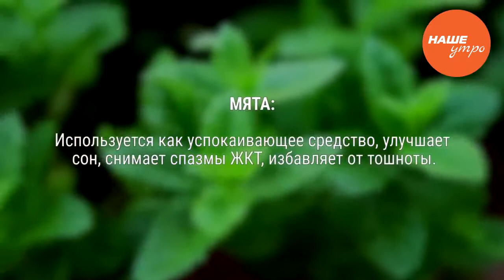Мята. Пользные свойства. 10 выпуск.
Травница Татьяна Казанчеева рассказывает и показывает разновидности мяты.
Полезные своства мяты:
Уменишает количество молока у кормящих мам;
успокаивает, улучшчает сон;
лечит начальную стадию гипертонии;
оздоравливает при ЖКТ расстройства;
снимает спазмы;
устраняет расстройства печени;
наружно применяется при лимфоделитах;
устраняет тошноту;
препятсвует росту раковых клеток.

в 2016 году был выпущен большой цикл рубрики "Знахарь" в передаче "Наше утро" на телеканале ОТВ, где Татьяна была ведущей рубрики.